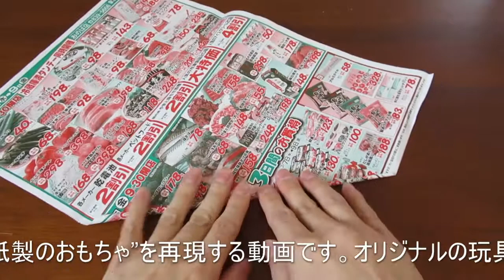紙ボクサー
子供の頃に、チラシを丸めてオリジナル玩具を作ったのを思い出し、童心に返ろうとチャレンジした動画です。
実際には、作業が進むほどに「いい歳して、何をやっているんだろう」と虚しくなり、雑な仕上がりに。

たぶん、観ると「何やってんだ、コイツ」みたいになることでしょう。